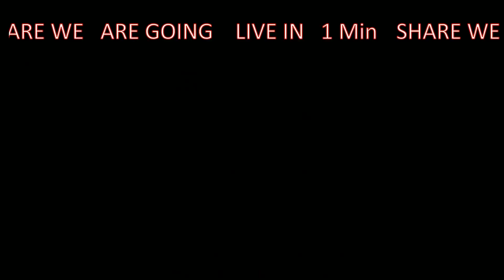TYCO SHOW ep4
Special Guest His Brother Avant,Jack And Darian
From the New Bedford Special Olympics